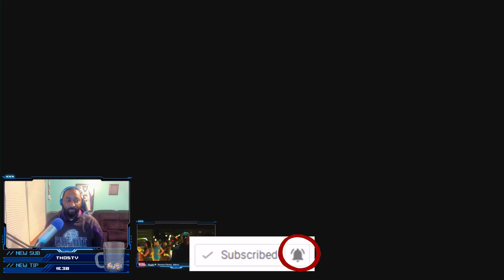Ponyta loves Pipedream and Nascar?! 🤔🍆🏁🏎️